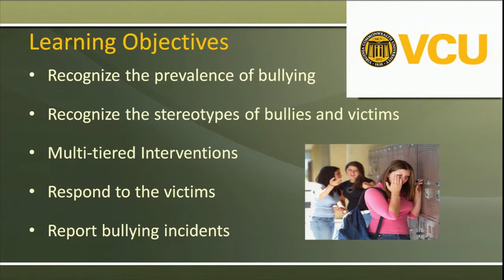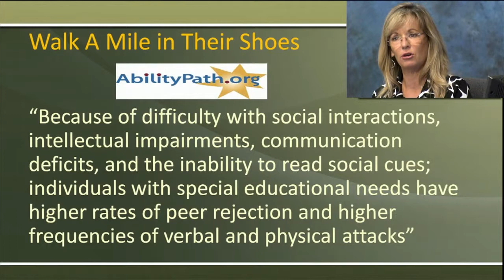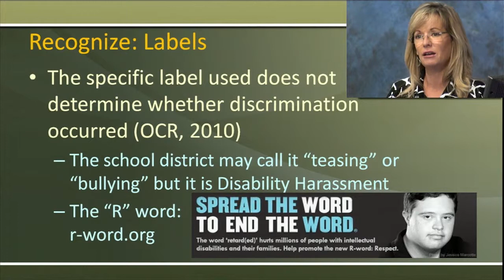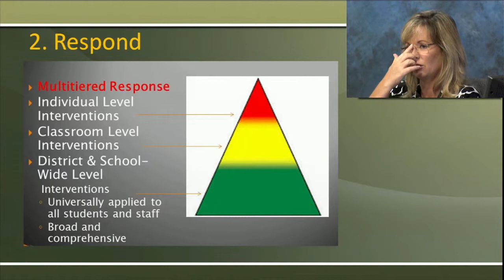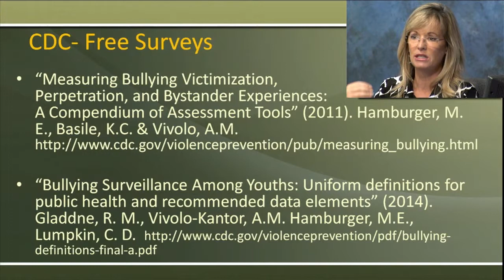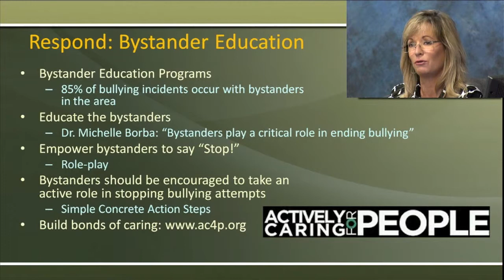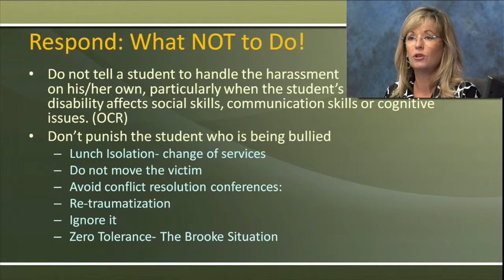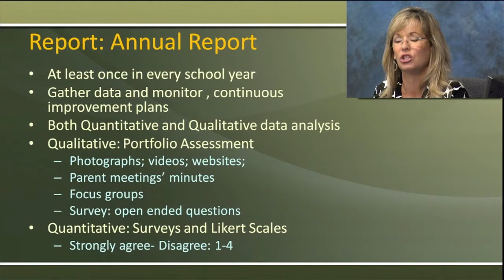3 R’s To Bullying Prevention for Students with Disabilities: Recognize, Respond, & Report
By  Dr. Lori Ernsperger.  Bullying in the United States was once a silent epidemic which was endured by millions of children on a daily basis. The attitude “kids will be kids” was just part of normal childhood development. Today, bullying in schools is being recognized as a national health problem and safety issue for all students including students with disabilities. The prevalence of bullying in schools is roughly one in three students and can occur twice as often for students with special needs. Dr. Ernsperger will provide up-to-date research and specific interventions in order for all school professionals to create a safe educational environment and follow the legal requirements set out by the federal government on bullying and harassment prevention for students with disabilities.